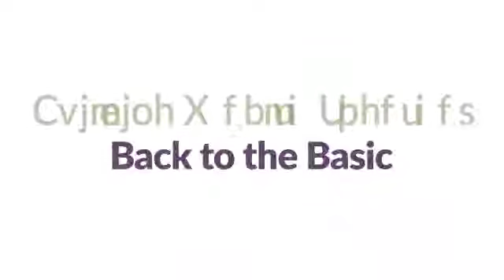Building Wealth Together: From Rags to Riches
In celebrating Women's History Month,  let's hear a rags-to-riches story from an amazing lady.